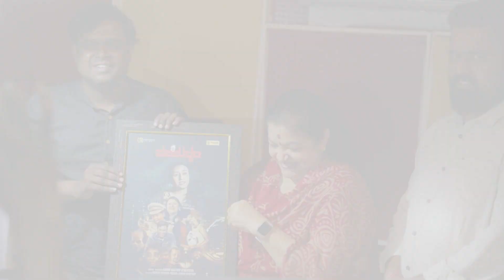SINGER CHITRA WISHES PARISHUDHAM AND AARON KARTHIK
SINGER CHITRA WISHES PARISHUDHAM KANNAAD MOVIE AND AARON KARTHIK